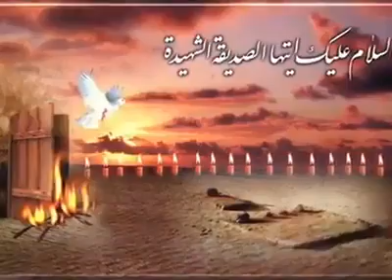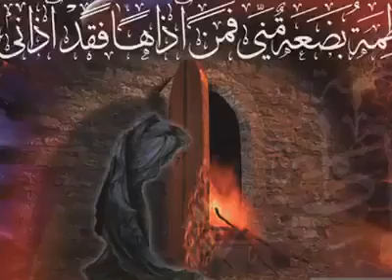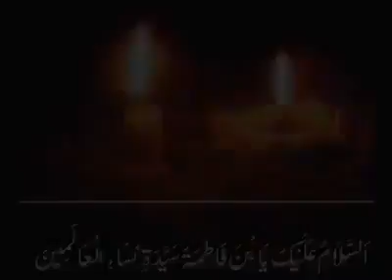KAHA JAI AKHIR BAYABAN HAR SOH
from pakistan okay